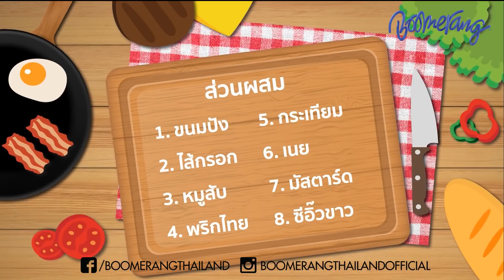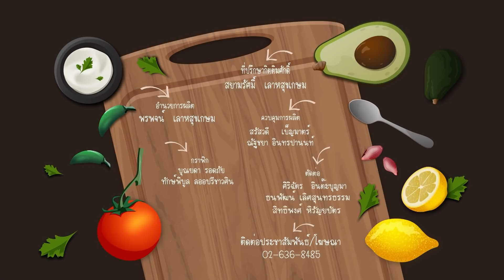TINY RECIPE EP.133 ตอนมัมมี่บอล